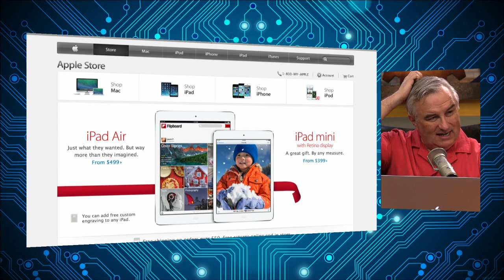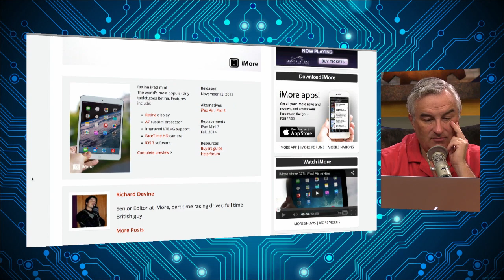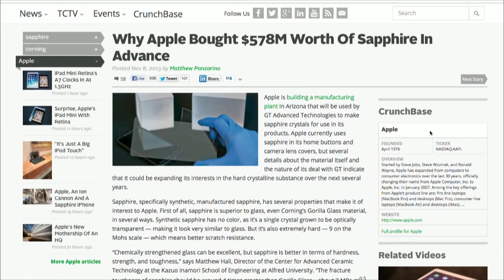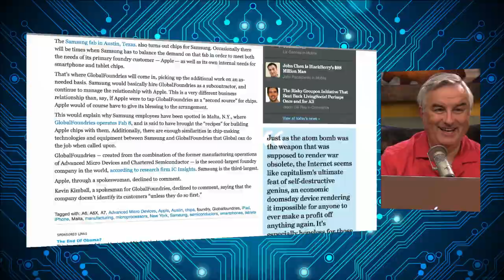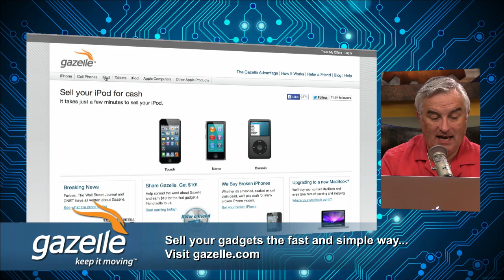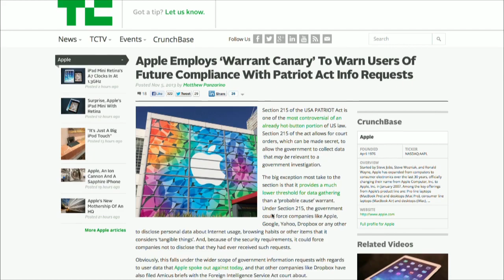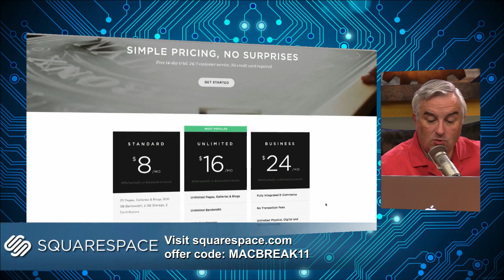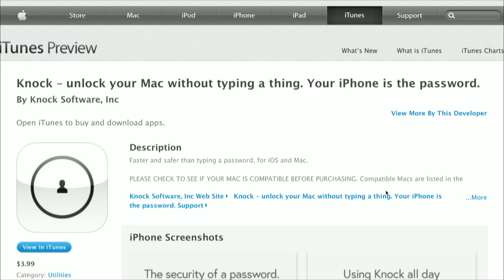MacBreak Weekly 376: Now With More Angstroms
iPad Mini with Retina display, sapphire is a big deal, iWork for Mac, and more!